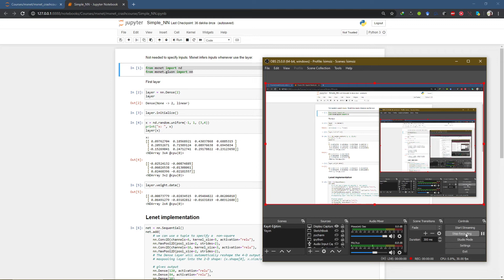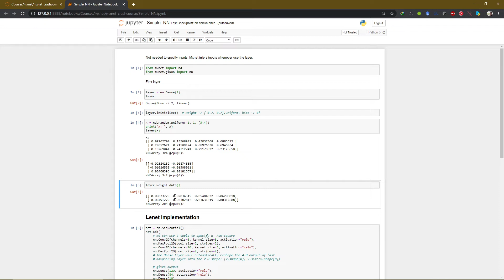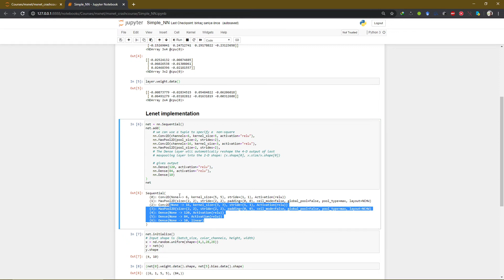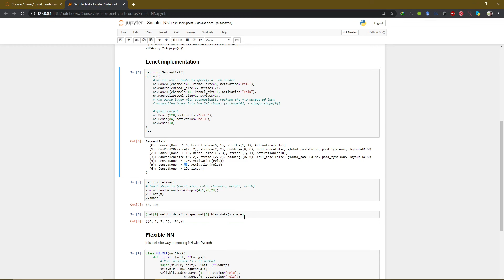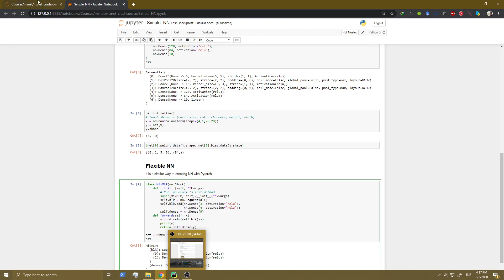Mxnet Gluon - Basit Sinir Ağı